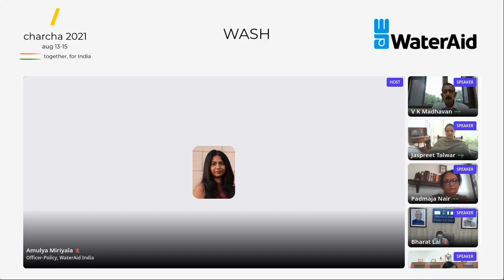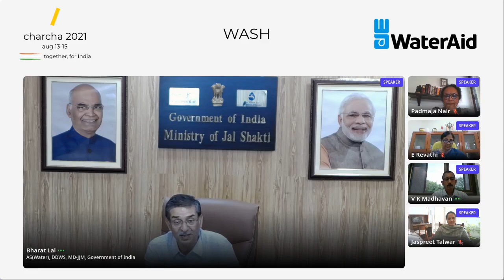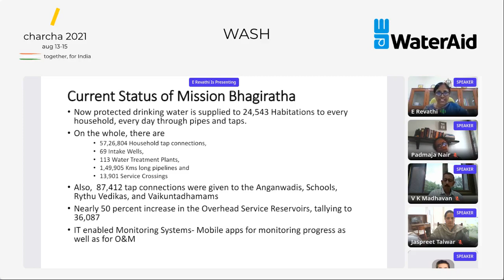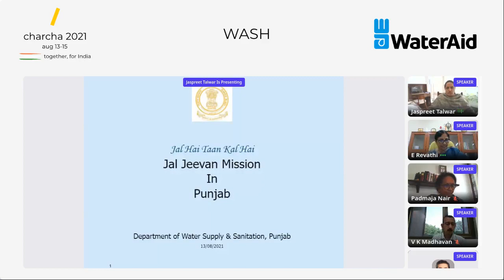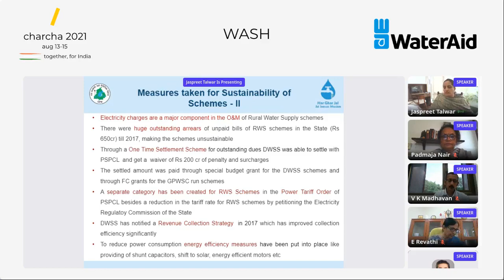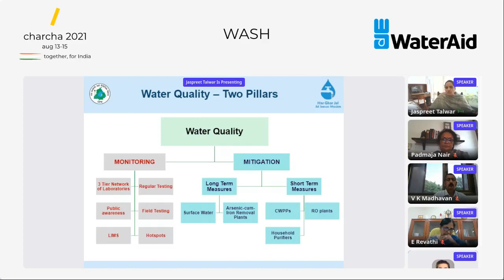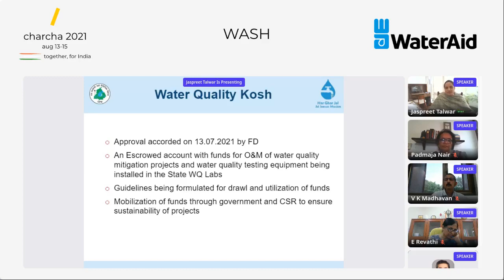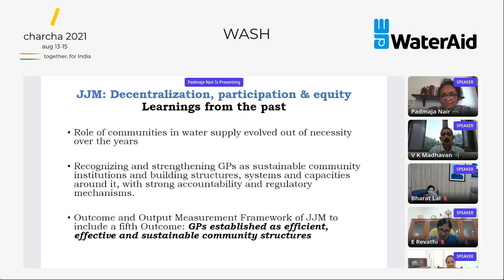JJM – A game changer for the provision of assured and safe drinking water at a household level